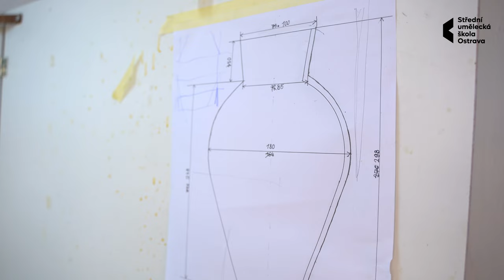Adéla Šídová: Keramický design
Prvním designérem na světě byl keramik. Keramika nás obklopuje i ve 21. století. S její pomocí vznikají raketoplány létající do vesmíru nebo se staví budovy, lázně, sochy do veřejného prostoru, a také se vyrábí krásné doplňky do interiéru, jídelní a nápojové servisy. Obor Keramický design vede mladý a dynamický tým učitelů, kteří vědí co vás zajímá. Naším cílem je vás naučit, vytvářet krásné a chytré věci, v nichž se spojí tradiční techniky s novými designérskými technologiemi. Ukážeme, kudy vede cesta od pouhé prvotní myšlenky, přes skicování, 3D vizualizace až k výsledné realizaci. Na našem oboru se naučíte, jak dospět od nápadu ke krásné věci, která bude výsledkem spojení vašich představ a práce vašich rukou! Od roku 2012 navrhujeme z keramiky a porcelánu také »šperky«! Nebojíme se zkoušet nové. Respektujeme tradice a řemeslo, které využíváme pro nový design! Rozvíjíme individualitu a originální přístup!